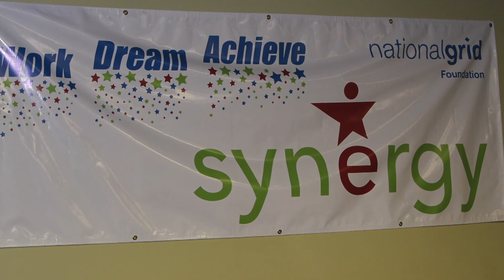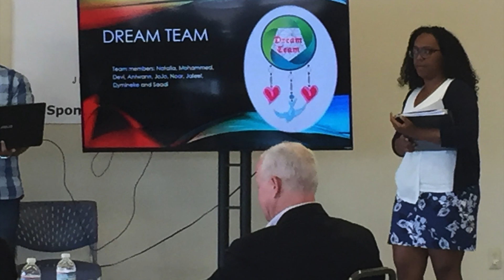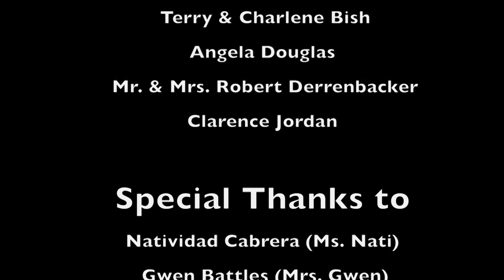Synergy 2016 end of program video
This video is a tribute to the Synergy program family and the 2016 Synergy trainees.

This channel is created to promote songs in the videos.  This CHANNEL CLAIMS NO RIGHTS OR OWNERSHIP over the contents posted. If you wish for a track to be removed, please let us know so we can remove it from our feed immediately.